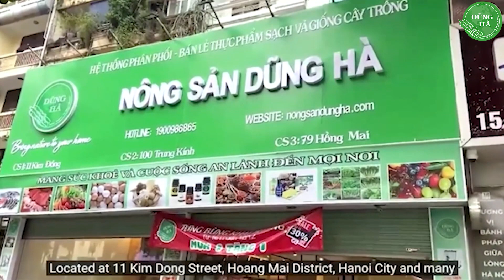Vị thuốc long nhãn, tác dụng và những lưu ý khi dùng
Long nhãn là thành phẩm được làm cùi nhãn, có xuất xứ từ khu vực Nam Trung Quốc. Ngày nay, long nhãn có mặt phổ biến ở nhiều quốc gia như: Thái Lan, Trung Quốc, Việt Nam.
Lõng nhãn thường được thu hoạch và chế biến vào thời điểm từ tháng 7 đến tháng 9 hàng năm.
Long nhãn được làm theo quy trình khép kín vì vậy rất đảm bảo vệ sinh an toàn thực phẩm cho sức khỏe con người.
long nhan

Thành phần dinh dưỡng trong long nhãn

Thành phần long nhãn Hưng Yên có 26, 91% Glucose; 0,22% sacaroza; 6,309% nito;1,26% axit tactric, 0,8% nước, ..và một số khoáng chất canxi, lipit, photpho,vitamin B1, B2, C, P,…Những dưỡng chất này hầu hết được bảo đảm nguyên vẹn trong quá trình sấy nếu được sấy khép kín, đúng quy trình. Sau khi sấy, long nhãn vàng ươm, mang hương vị đặc trưng riêng.

Tác dụng của long nhãn đối với sức khỏe và cách dùng
Từ xa xưa, long nhãn được sử dụng nhiều trong y học bởi những tác dụng của long nhãn đối với sức khỏe, đặc biệt là trong y học Cổ truyển.

Cụ thể:

Tác dụng của long nhãn ngâm rượu đối với nam giới

Long nhãn ngâm rượu là một trong những thực phẩm được đánh giá là thần dược tốt đối với cơ thể nam giới. Theo các nghiên cứu người ta đã chỉ ra rằng: trung bình mỗi ngày sử dụng 60ml rượu ngâm long nhãn có tác dụng giúp bổ thận, bổ huyết, dưỡng khí đồng thời có công dụng với hiệu quả với nam giới.

Cách sử dụng rất đơn giản: bạn chỉ cần chuẩn bị khoảng 5 - 7 lít rượu ngon cùng với 1 kg long nhãn. Sau đó cho vào bình thủy tinh ngâm trong thời gian từ 3 tháng - 3 tháng rưỡi là có thể sử dụng.

Trong quá trình ngâm và bảo quản bạn nên đặt bình rượu ở những nơi khô thoáng, tránh tiếp xúc với ánh nắng mặt trời. Mỗi ngày uống 3 lần, liều lượng mỗi lần là 20ml.

Tác dụng của long nhãn với phụ nữ
Long nhãn có chứa nhiều vitamin C, người ta chỉ ra rằng vitamin C có trong long nhãn cao hơn cam, có tác dụng chống viêm đồng thời phòng chống oxy hóa. Không những thế, thành phần các chất có trong long nhãn còn chứa nhiều kali, magie có công dụng giúp da mặt trở nên đẹp hơn, trị nám, sản sinh các tế bào máu.

Bạn có thể sử dụng long nhãn nấu cháo, pha trà hoặc nấu chè.

Tác dụng của long nhãn với sản phụ mới sinh
Đối với phụ nữ sau sinh, do mất máu nên tình trạng cơ thể và tinh thần thường bị suy nhược. Vậy nên, điều quan trọng nhất cần làm đó là phải tẩm bổ các chất để mẹ bầu nhanh hồi phục sức khỏe. Một số gợi ý về các món ăn như: cháo long nhãn hạt sen, trà long nhãn táo đỏ, long nhãn hoa sinh,...

Tác dụng của long nhãn với người cao tuổi
Đối với người cao tuổi, hệ thần kinh thường bị suy giảm kéo theo tình trạng ngủ không sâu giấc, hay quên và mất ngủ.

Trong trường hợp này, người ta thường nấu cháo long nhãn, uống nước sâm long nhãn, hãm trà long nhãn kỷ tử táo đỏ.

Tác dụng của long nhãn đối với người hay mệt mỏi, thể trạng yếu
Từ xa xưa. người ta đã đánh giá cao long nhãn với tác dụng nâng cao sức khỏe, bổ máu, giúp cơ thể luôn khỏe mạnh. Đặc biệt, với những sức khỏe yếu, cơ thể mệt mỏi, người vừa ốm dậy nên sử dụng long nhãn giúp bổ sung dưỡng chất cho cơ thể nhằm ngăn ngừa được một số loại bệnh khác nhau.

Cách chế biến: nấu cháo long nhãn hạt sen, cháo long nhãn hạt dẻ, long nhãn táo đỏ chưng mật ong, long nhãn yến chưng,...

Long-Nhan-Hung-Yen

Một số lưu ý khi dùng long nhãn
Long nhãn chứa hàm lượng dưỡng chất cao, có công dụng tốt đối với sức khỏe. Tuy nhiên, điểm hạn chế của long nhãn đó là tính nóng. Vậy nên, những người hay nóng trong, phụ nữ đang trong quá trình thai kỳ cần hạn chế sử dụng long nhãn.

Ngoài ra, với những người hen suyễn, ho có đờm, hệ tiêu hóa hoạt động kém cũng không nên sử dụng nhiều long nhãn, mỗi ngày chỉ nên ăn 9 - 10
múi. Với những bệnh nhân tiểu đường không nên ăn long nhãn.